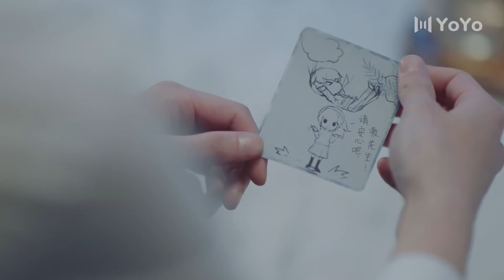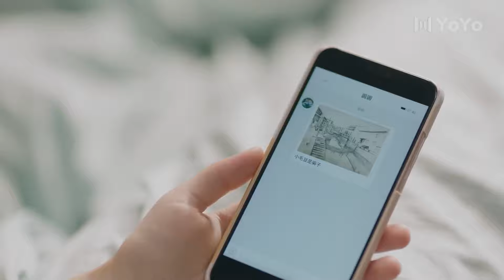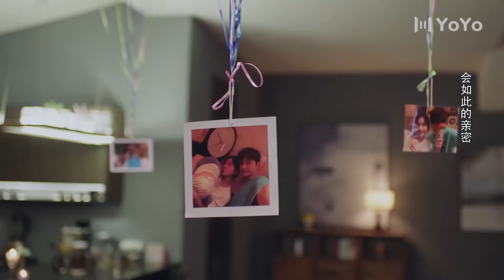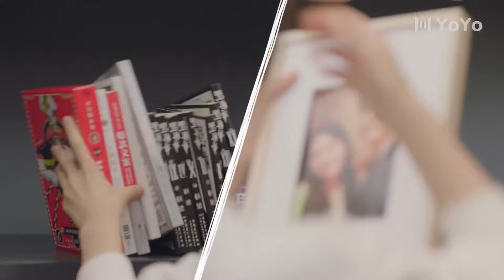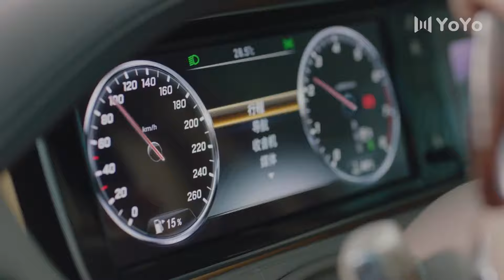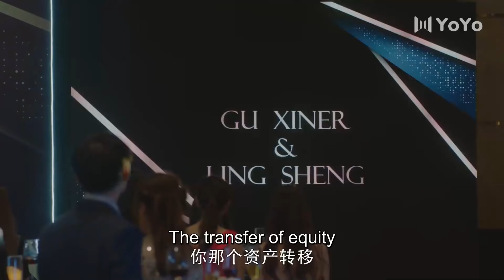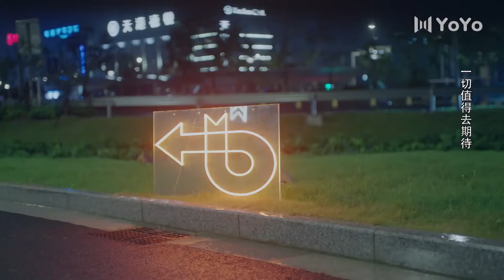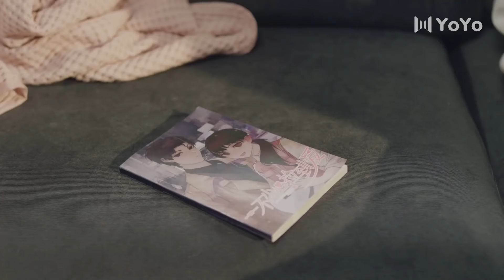[Full Version]Cinderella competes with a rich girl for her husband💝ZhaoLusi